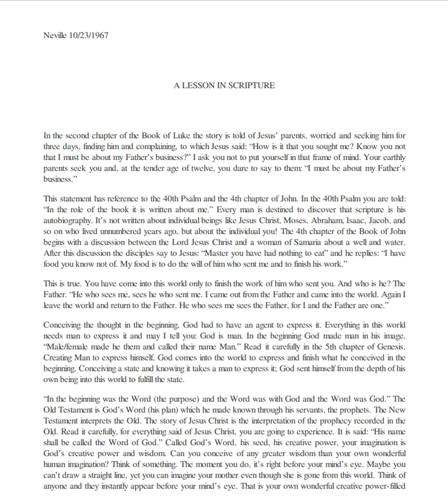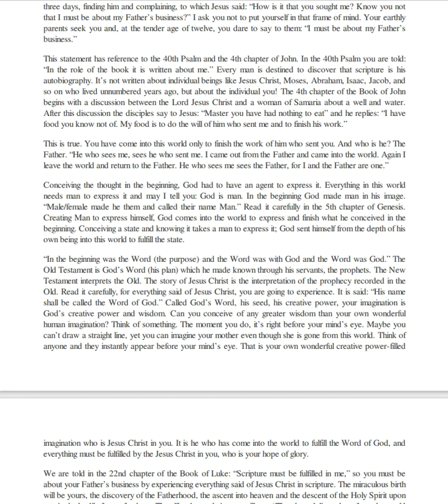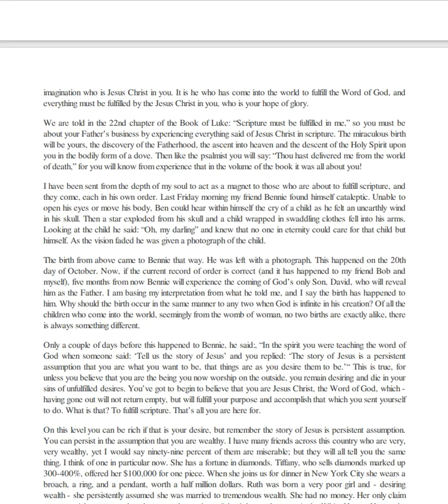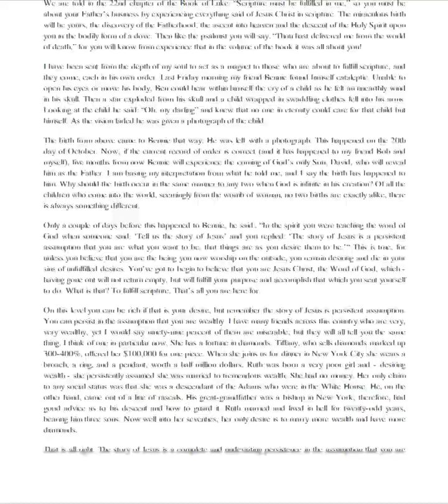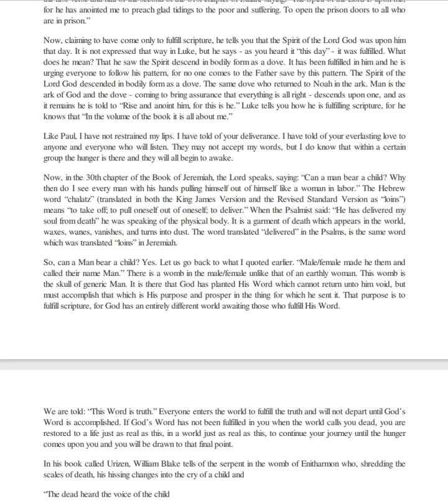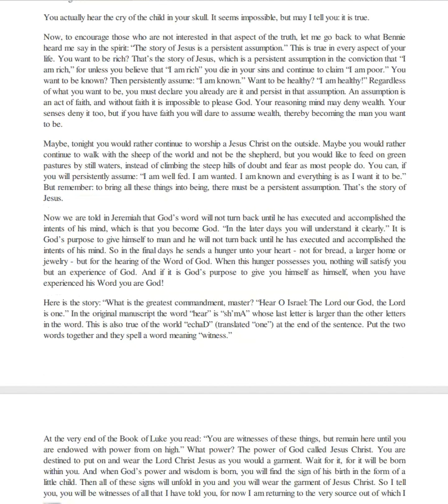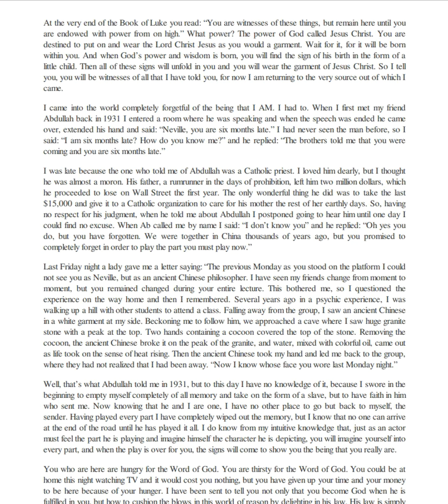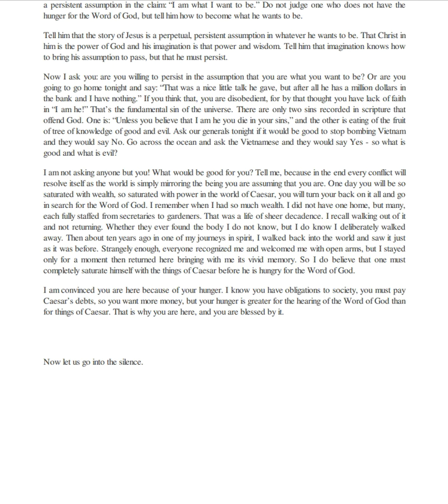Neville Goddard- A Lesson In Scripture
This is a lecture done by Neville Goddard on October 23, 1967
The lecture is called- A Lesson In Scripture
CPN
CNN CPN Constantly Positive News
The Law Of Attraction
Bob Proctor
favorable
good
pleasing
welcome
promising
encouraging
heartening
propitious
constructive
practical
useful
pragmatic
productive
helpful
worthwhile
beneficial
effective
efficacious
optimistic admiring, applauding, appreciative, approbatory, approving,
commendatory, complimentary, favorable, friendly, good
accepting, warm
hopeful
confident
forward-looking
cheerful
sanguine
buoyant
assured
Abraham Hicks
Jerry and Esther Hicks
Think and Grow Rich
Doctor Wayne Dyer
As A Man Thinketh
Deepak Chopra
The Astonishing Power of Emotion
Choose Them Wisely
Creative Visualization
Neville Goddard
Wallace D Wattles
You2- Price Pritchett
The Secret
Dr. Joe Dispenza
Napoleon Hill
Rhonda Byrne
Dr. Raymond Holliwell
Brain Tracy
Catherine Ponder
Bruce H Lipton
Genevieve Behrend
Your Invisible Power
Gabrielle Bernstein
May Cause Miracles
The Universe Has Your Back
Shakti Gawain
William Walker Atkinson
James Allen
Jack Canfield
Key To Living The Law of Attraction
The Power of Awareness
Joseph Murphy
Your Infinite Power To Be Rich
Feeling is The Secret
The Wealth Mindset
Michael J Losier
Thoughts Are Things
Mike Dooley
Thought Vibration
Practical Law of Attraction
Victoria M Gallagher
You Are A Badass At Making Money
Jen Sincero
The Dynamic Laws of Prosperity
Super Attractor
Breaking The Habit of Being Yourself
The Vortex